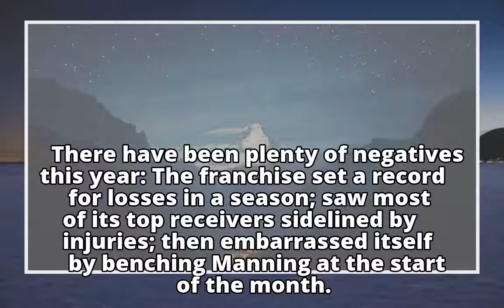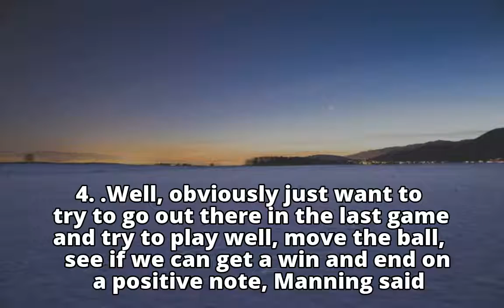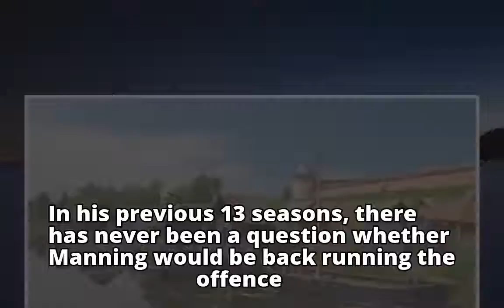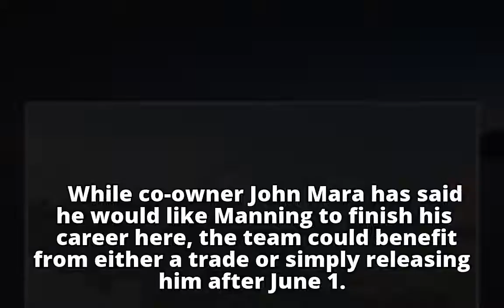Eli Manning’s future unclear as Giants head into season finale